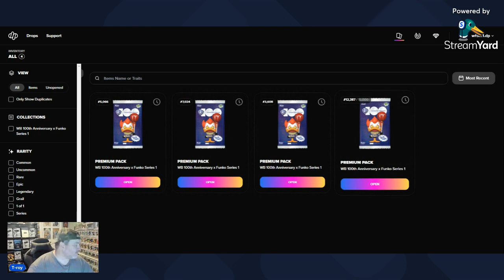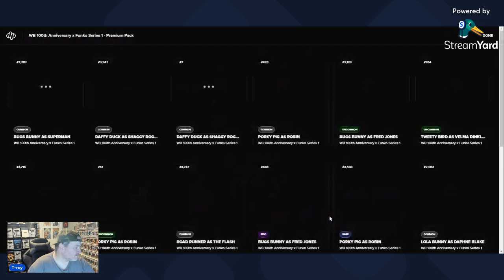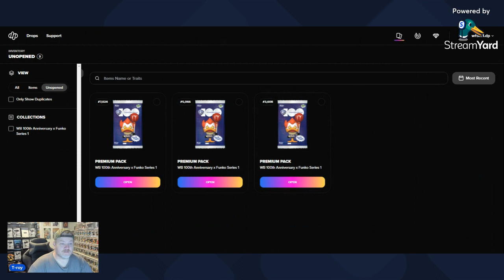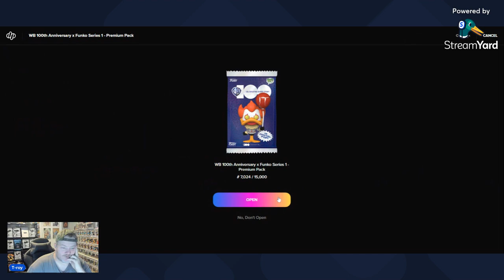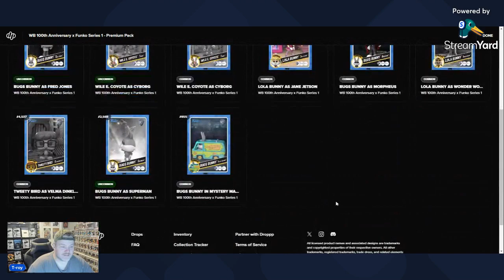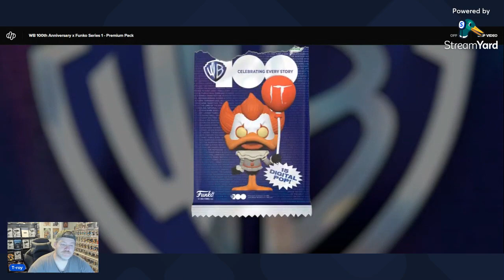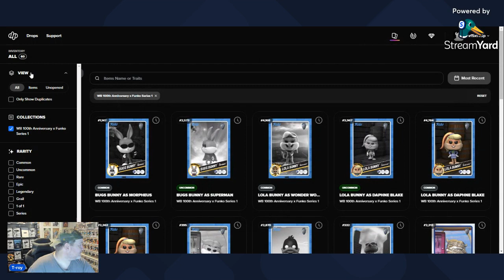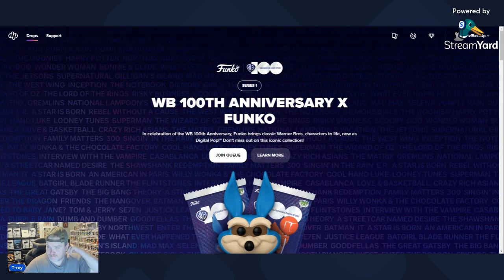WB100 NFT Dropp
I open 4 premium packs.

Worst luck ever!!  Back to comics lol